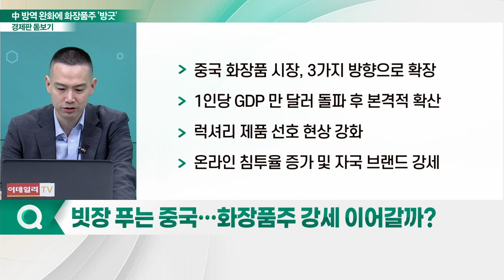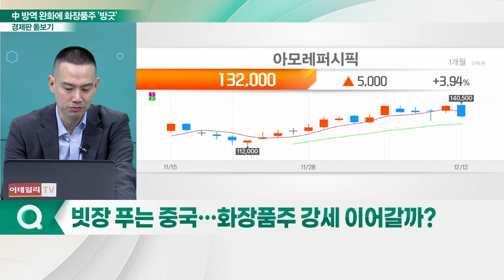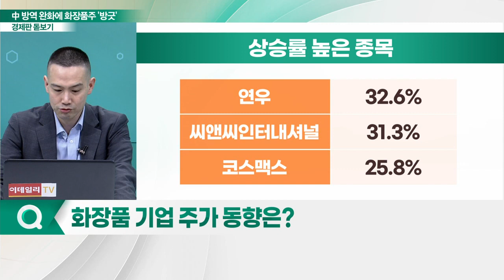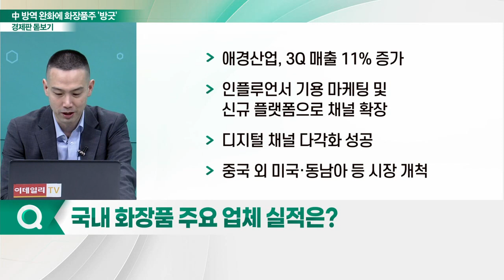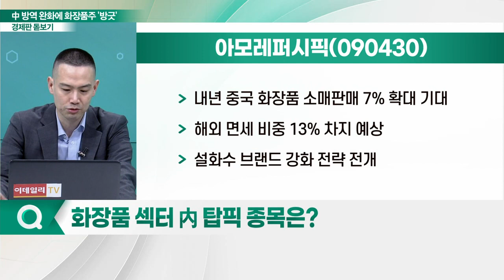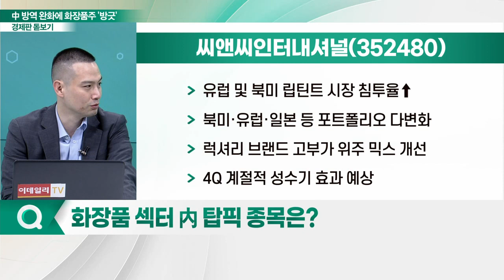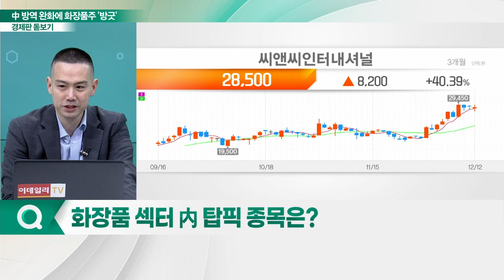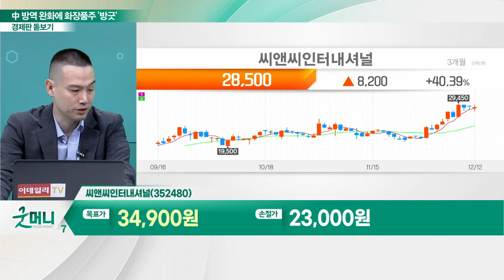아모레퍼시픽, 씨앤씨인터내셔널... 방긋 웃는 화장품주... 중국 방역 완화에 빛 볼까?_경제판 돋보기 (20221213)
Q. 빗장 푸는 중국… 화장품주 강세 이어갈까?
Q. 화장품 기업 수익률 동향은?
Q. 국내 화장품 주요 업체 실적은?
Q. 화장품 섹터 內 탑픽 종목은?

- 전체 매출서 해외 매출 38% 차지: 해외 매출 중 아시아 84% 비중
- 중국 사업 구조조정 효과
- 해외 사업 영업익 레버리지 효과 예상
- 내년 중국 화장품 소매판매 7% 확대 기대
- 해외 면세 비중 13% 차지 예상
- 설화수 브랜드 강화 전략 전개

- 포인트 메이크업 제품 강점 보유
- 신규 제품 '카테고리화 전략'으로 영업 강화
- 로레알·입생로랑·디올 등 해외 브랜드 보유
- 3CE·롬앤 등 국내 브랜드 보유
- 유럽 및 북미 립틴트 시장 침투율↑
- 북미·유럽·일본 등 포트폴리오 다변화
- 럭셔리 브랜드 고부가 위주 믹스 개선
- 4Q 계절적 성수기 효과 예상